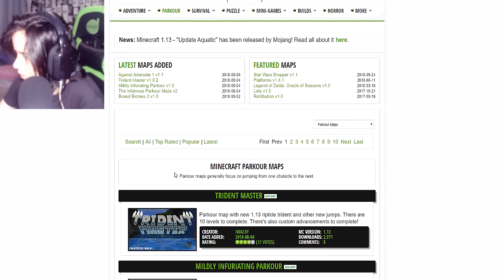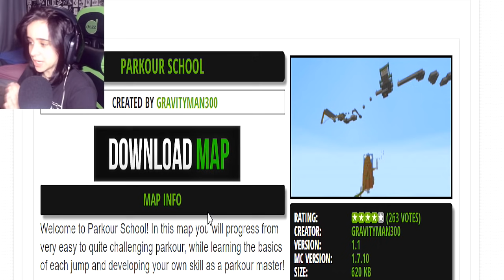MAPA MAIS FAMOSO DE PARKOUR DO MINECRAFT!!! (1.000.000 DOWNLOADS)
Amo você